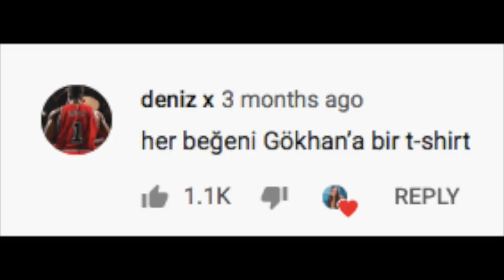GÖKHAN SAÇIMI BOYADI & SORU-CEVAP | Amerika'da Bir Ada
Merhabalarr - Uzun zamandir siyah sacima geri dönmek istiyordum. Sonunda firsat bulduk ve sizi de sohbete "soru-cevap" olarak davet ettik. Umarim begenirsiniz, yorumlari asagiya bekliyorum 🤓 Öptüm kocaman 🖤

Instagram &Snaphcat: @adayalcin5

Kullandigim sarkilar:
Stepping Stone - Sylvia Peyton feat. Lollo Gardtman